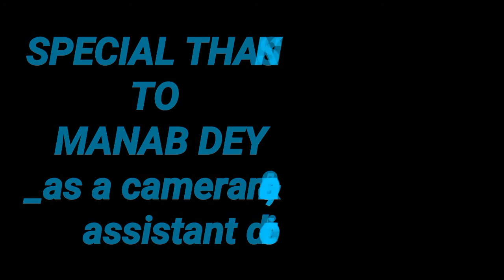THE MISSION BEFORE EXPIRED DATE // BY SAHIL TISSO & CO.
hi  friends if you like then like our video❤❤❤❤❤❤❤❤❤❤😀😷 and and maintain social distancing

Actor : Our rocking star Sahil Tisso
              and Mr. Manab Dey

Director : Sahil Tisso